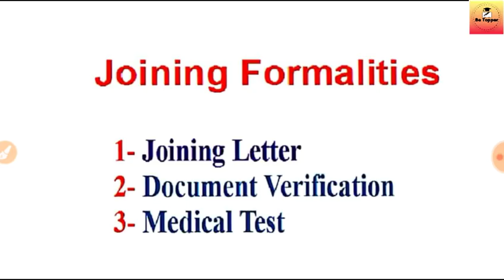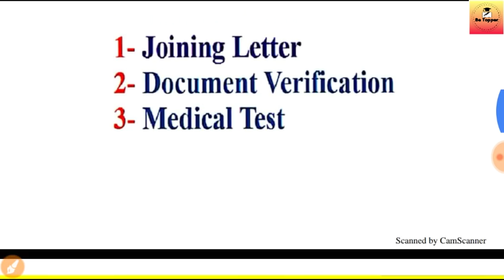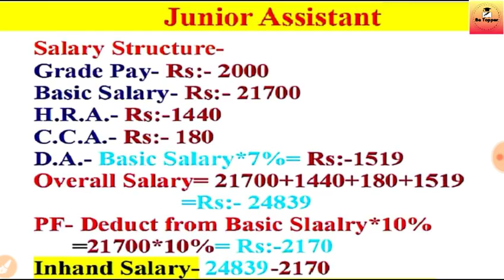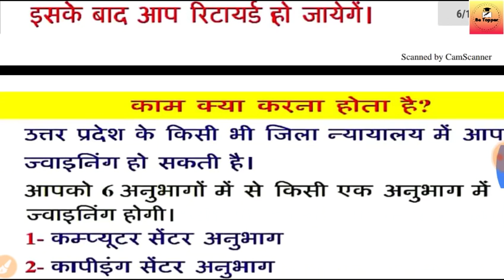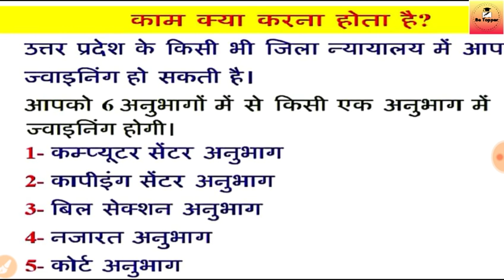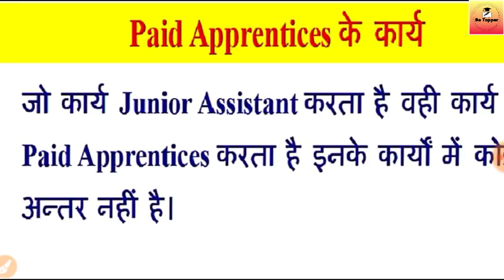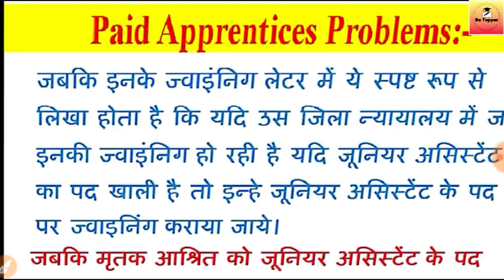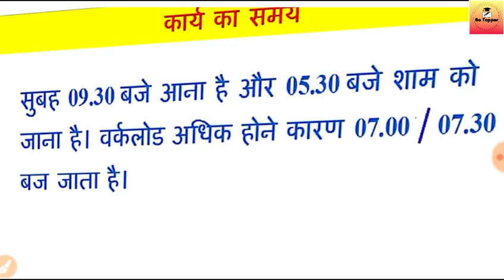Allahabad Highcourt Group-C,D||Job Profile||Junior Assistant||Tubewell Operator||Salary||Exam Date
Short Information :
Allahabad High Court, Prayagraj Are Invited to Online Application Form for the Recruitment Post of Stenographer, Paid Apprentice, Junior Assistant and Group D Various Post in UP Civil Court Those Candidates Are Interested to the Following Recruitment and Completed the All Eligibility Criteria Can Read the Full Notification Before Apply Online.

Topic cover
Technical mcq
Allahabad Highcourt
Allahabad Highcourt Junior Assistant
allahabad high court tubewell operator
allahabad high court syllabus